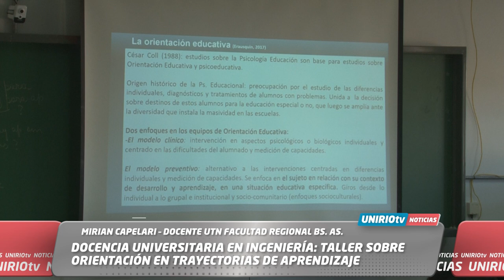DOCENCIA UNIVERSITARIA EN INGENIERÍA: TALLER SOBRE ORIENTACIÓN EN TRAYECTORIAS DE APRENDIZAJE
MIRIAN CAPELARI – DOCENTE UTN FACULTAD REGIONAL BS. AS.
UniRio TV
Universidad Nacional de Río Cuarto
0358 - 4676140